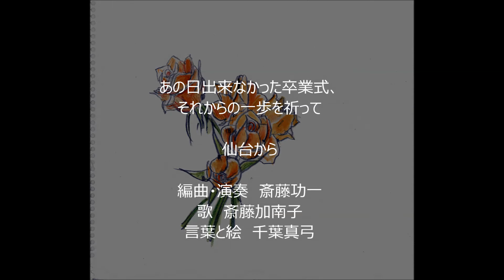マルガリータ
説明　311は卒業式の目前でした。晴れ着を用意しながら震災下で別れたいろんな人たち。二度と会えなかった人たちもいます。巡るたび辛い311にも、その先に光があることを祈り、友人の力を借りて作りました。